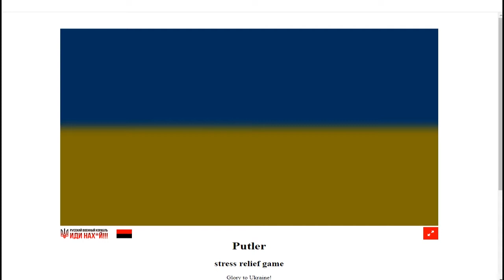Пограємо в гру "Putler Stress Relieve Game".